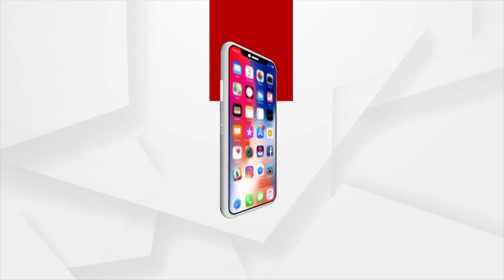'Jagannath Express' To Start Its Function Before Rath Yatra 2023